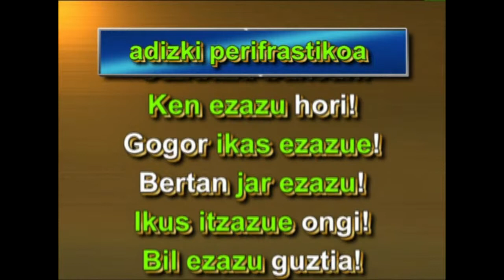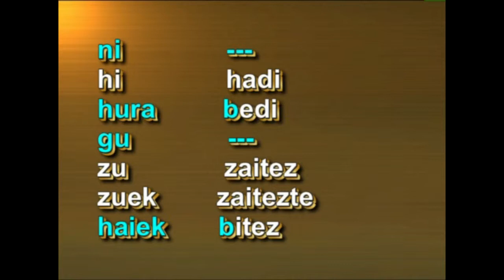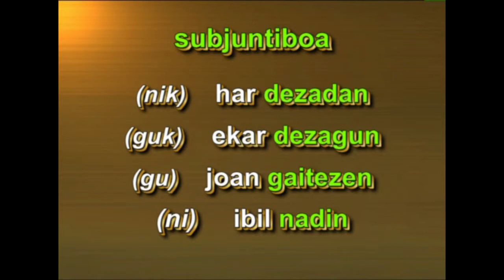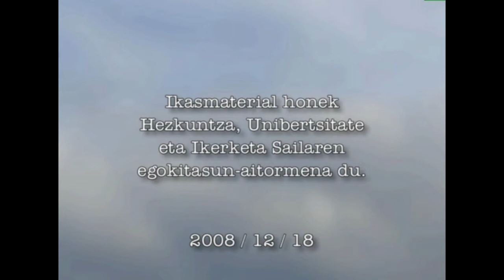Aginduak emateko (AGINTERA: adizki perifrastikoak)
HELBURU NAGUSIA

Ikusentzunezkoa ikasmaterial gisara landu nahi izanez gero, jo webgunera.